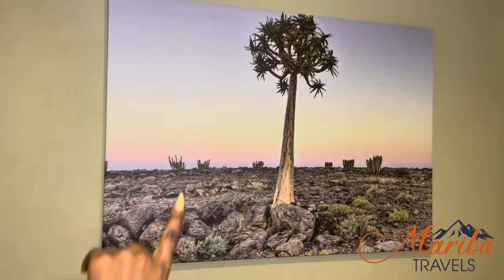Journey to Fish River Canyon with MaribaTravels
Hi guys.

I have been gone for the longest time but I’m back now.